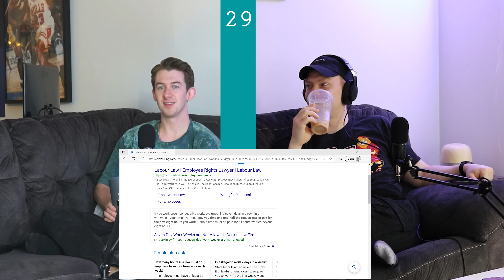Getting Around Labour Laws | Episode 30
"the first thing that I want to do on my day off, is go back to work"

Hosts:

Jack

Adin